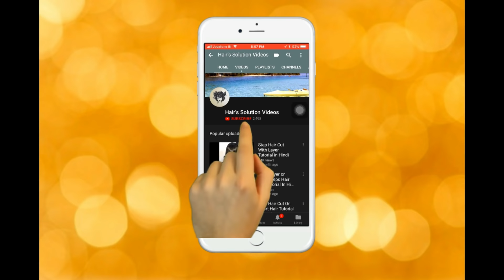SCISSOR PRACTICE LESSON 2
20 VOL I USE

30 VOL I USE

40 VOL I USE